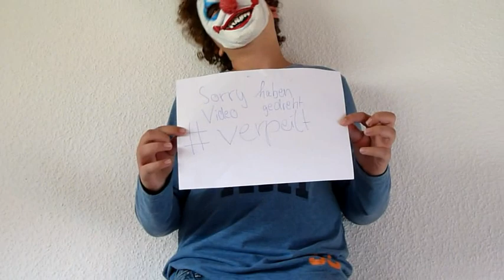GRB 32stel (12/32) The only Rubbers vs BencE (prod. by NemoBeats)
Text:

Du meinst du wärst besser als zuharrogantt /
ey junge da guck mal auf den punktestand/
wir nehmen uns hier selber nicht ernst /
und du bist gravitys Gelder nicht wert /
und du hast dein rudel verloren /
und du wirst wie ein pudel geschoren/
du benennst dich nach ner Automarke /
doch leider ist eine grauenhafte/
du flowst penetrant /
selbst bedman flowt da eher elegant /
du hälst dich also für den besten /
aber das bist du leider nicht

Hook :
du bist oberflächlich /
und die strophen presch ich/
einfach in ne zeile /
weil ich dich zerreisse /wird dich das auf ewig begleiten/
X4’